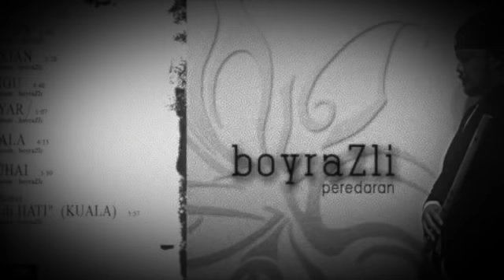boyraZli - DERUAN "album Peredaran 2014"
Deruan merupakan lagu komposisi saya yang di muatkan dalam album solo saya 'boyrazli - Peredaran' release December 2014. Album ini di produce oleh saya sendiri dan Magicroom record dan di jual secara independent.

sebarang pertanyaan tentang album,karya,jadual,kerja,performance dan apa sahaja boleh
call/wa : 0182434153